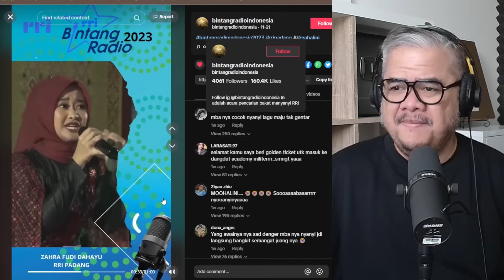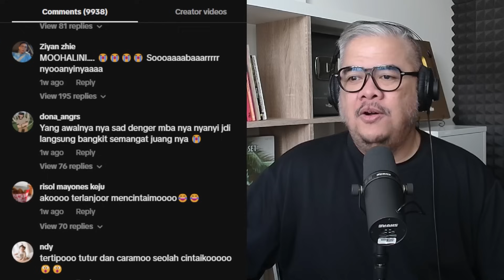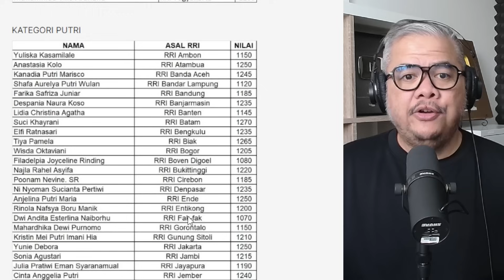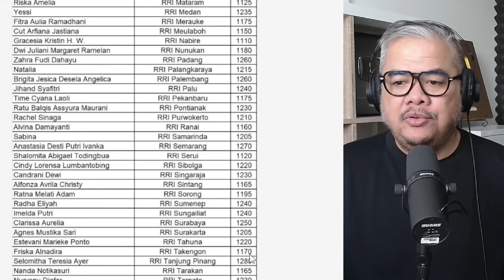SEMANGAT BANGET, PESERTA BINTANG RADIO INI VIRAL!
Zahra perwakilan RRI Padang menjadi viral di medsos beberapa hari terakhir karena cara menyanyinya yang bersemnagat. Sebetulnya cara nyanyi Zahra salah atau bener sih? Yuk simak komentar dari Indra Aziz kali ini.

Indra Aziz adalah vocal coach Indonesian Idol, The Voice Indonesia, X-Factor Indonesia, yang juga melatih penyanyi profesional Agnez Mo, Raisa, Afgan, hingga Ari Lasso. Buku belajar vokal gratis oleh Indra Aziz di